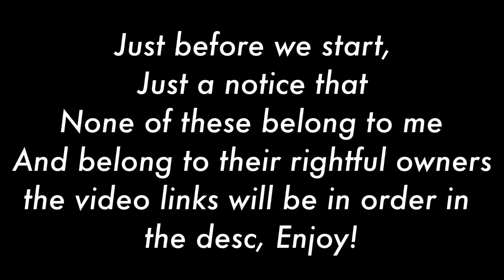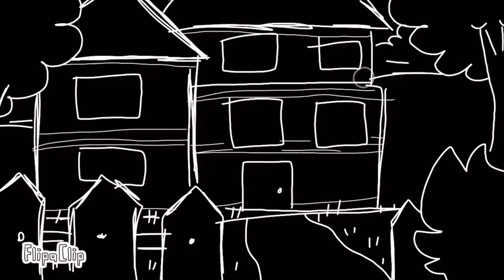Top 11 Piggy Animation Memes 2